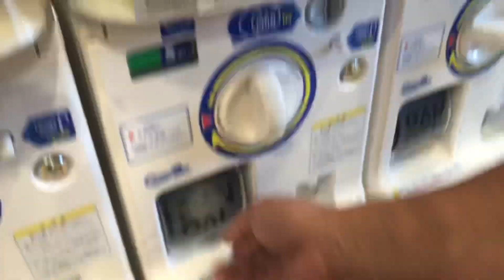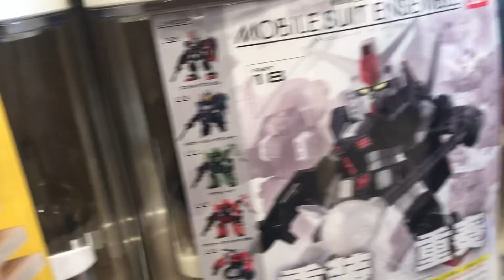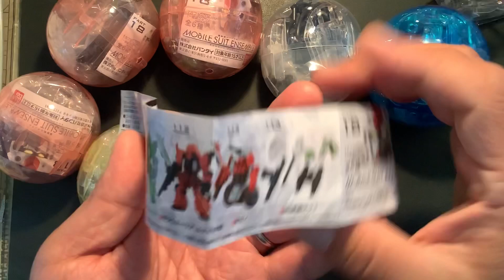【ガチャ】【ガンダム】モビルスーツアンサンブル 18 を 回しました❗️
ガチャ専門店でガンダムモビルスーツアンサンブル18を回してきました。